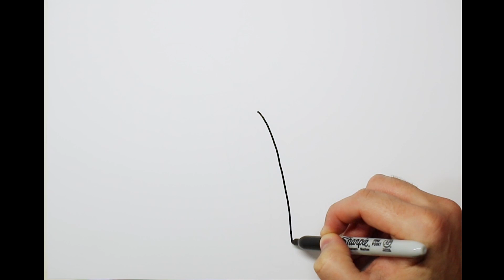PALM TREE Drawing, Painting & Coloring for Kids & Toddlers | COLOR and LEARN | Join me Drawing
Let's learn how to draw and color a PALM TREE easy drawings together. Come and paint with me...